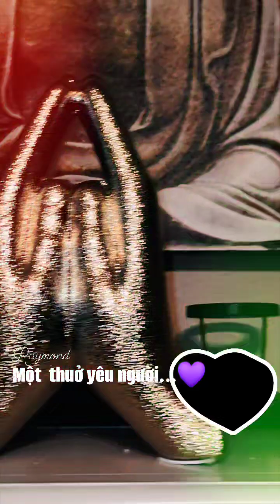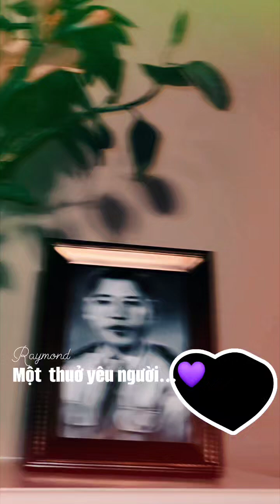MỘT THUỞ YÊU NGƯỜI... Tiếng hát Raymond Phần 🎵🎶🎼🎸🎤💥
MỘT THUỞ YÊU NGƯỜI...Raymond hát góp vui.  🎵🎶🎼🎸🎤💥